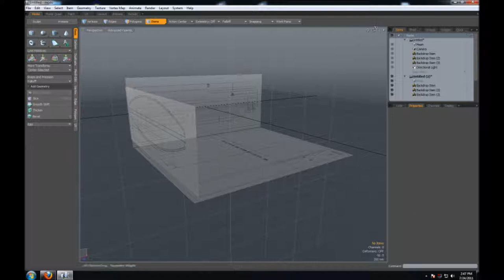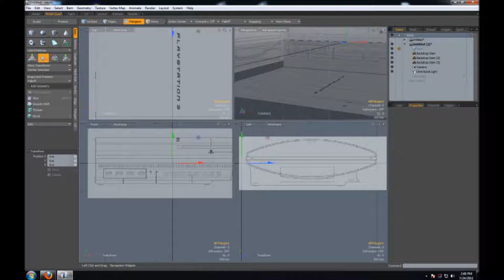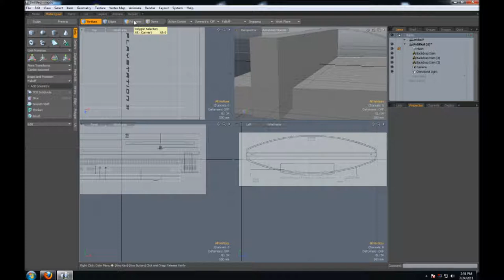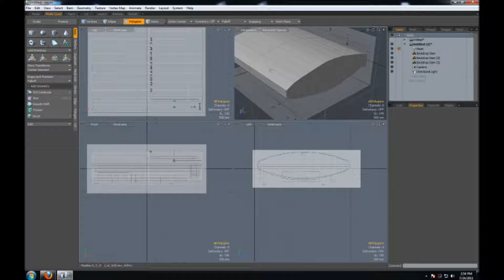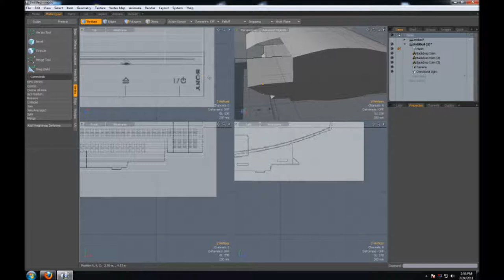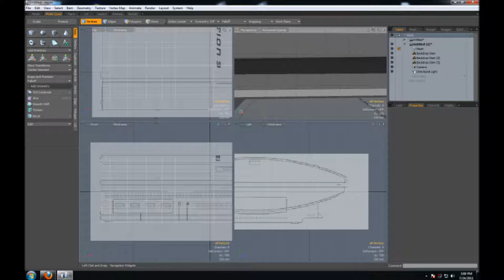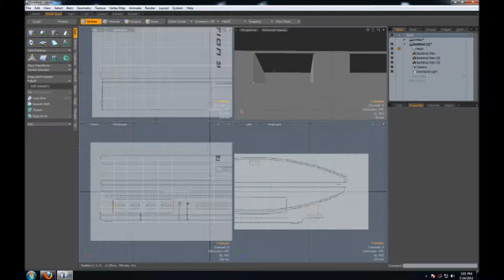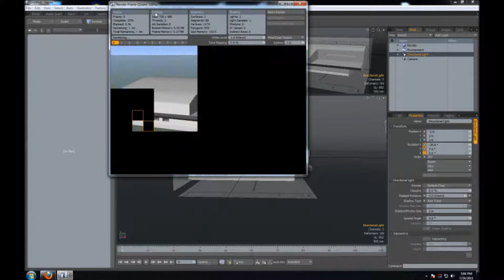Model a low-poly Playstation 3 in Modo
A simple walkthrough of a PS3 I made for a friend to learn Modo. Maybe you can learn something too!